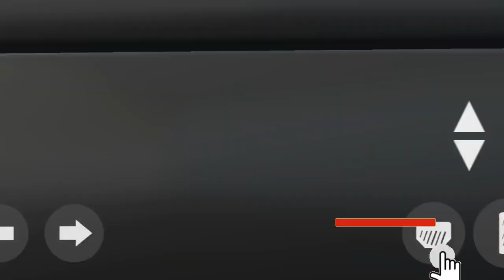Indian tractor farmers Great 👍 3D game// Bahati mehenati ke sath daana ugaate hei// 🚜 🚜 PRETE 4594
games
games games
games of vaibhav
games video
games for kids
games bond
games with shubh
3d games play store
3d games play
3d games player
3d games please
3d games playstation
3d platformer games
best 3d platformer games
3d platformer games pc
car games 3d play store
3d platformer games android
tractor video
tractor cartoon
tractor wala
tractor tractor
tractor wala cartoon
tractor gadi
tractor game
tractor wala qame
tractor trali
actor jcb
tractor game